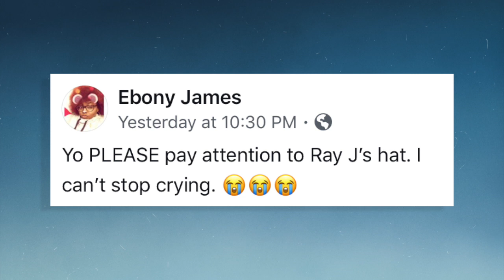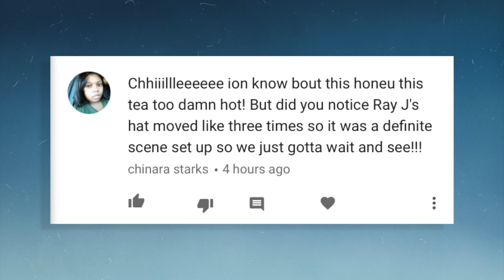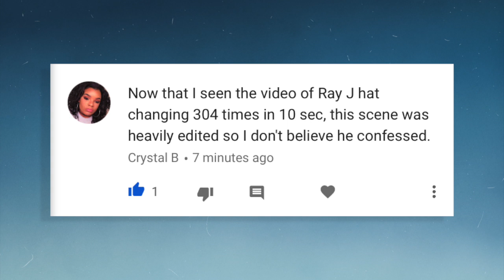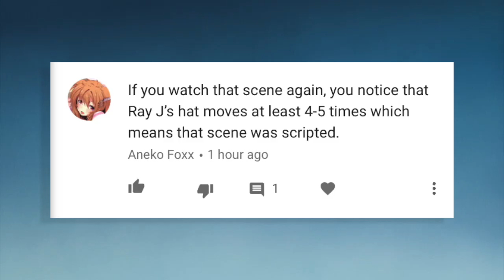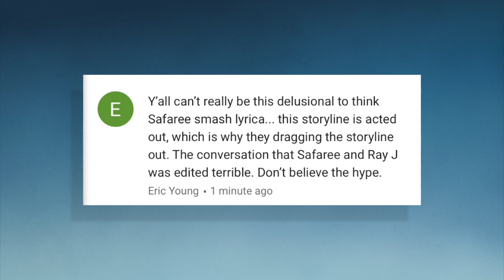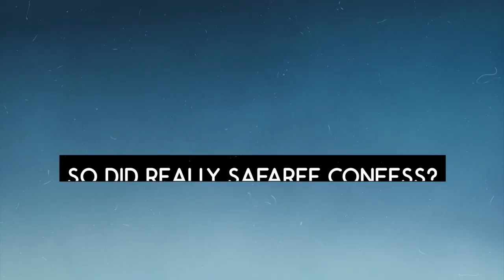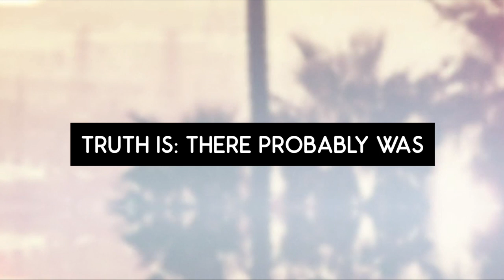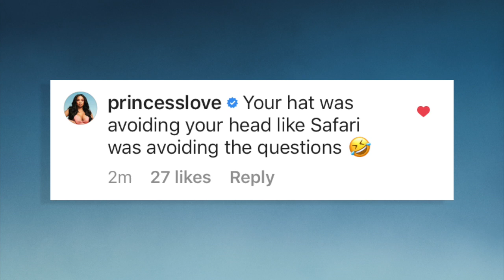Love And Hip Hop Hollywood Episode 3 Fail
Everyone’s talking about Love & Hip Hop Hollywood this season and although Ray J got Safaree to make a shocking confession in episode 3, the internet is completely losing it over the fact that Ray J’s Hat was moved so many times during the confession and the people still have so many questions.

With some of you commenting: And someone sent me this video from Kendall and his best friends: this Ray J Hat scandal has gone too far!

It’s Justin Diego back with another bingeworthy video and today it’s time for a Justin Diego theory where I’ll be answering questions about whether or not you should let this Love & Hip Hop Hollywood editing fail ruin this iconic confession or not.

How Many Times Ray J Hat Gonna Move In This Scene Tho?
As a certified petty video editor with over 8 years of experience and with all the authority invested in my by my binge watchers I place my hand on the petty bible and vow to tell the whole truth and nothing but the truth so help me God of Reality TV. It’s true, this confessional scene with Safaree and Ray J was GOLD until you petty viewers started using your common sense. Don’t you know when you watch reality TV you get to escape from reality a little bit?

Here’s the thing about editing: we have one job and one job only: to cut thru the bull and keep you entertained as long as possible. No matter how good the conversation is, a good editor knows when to chop and screw the footage to where you don’t even realize they cut out a bunch of crap, but sometimes that comes at a cost. The truth is someone on ground should have asked Ray J to remove the hat at some point in the scene but I imagine because the tea was so piping hot, they just sat back and let Ray J work his magic.

With that being said, some of you are saying that the round of musical chairs Ray J’s hat was playing suggests that the scene was scripted and nothing more than a staged conversation, but if that was the case wouldn’t it have had the opposite effect?

However I have to admit that now I can see how Safaree might have never made the confession and I see where some editing tricks were employed that will tide us over to the episode where safaree will inevitable clear things up at another time.

That’s exactly why the cast seems to be having fun with this whole hat situation that has now gone viral and they have even started TheRayJHatChallenge to keep the conversation going.